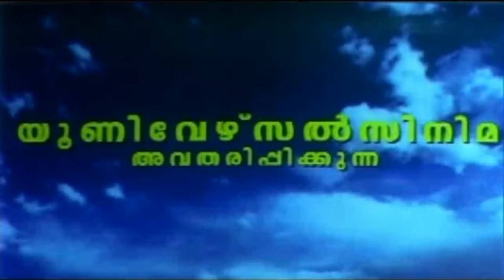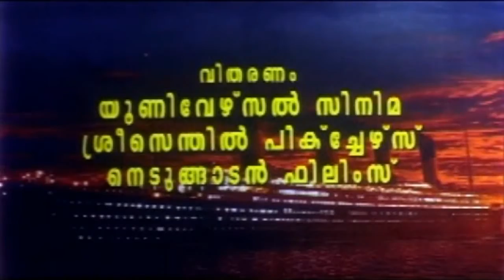Chilu Chilu Thaalam - Manikyan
Film: Manikyan (2005)
Lyrics: Girish Puthenchery
Singer: MG Sreekumar

Malayalam